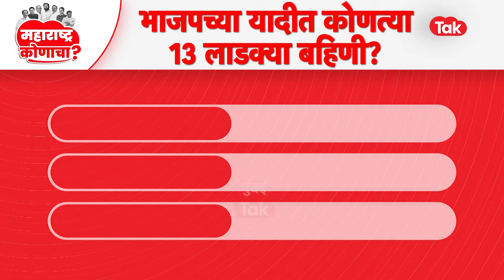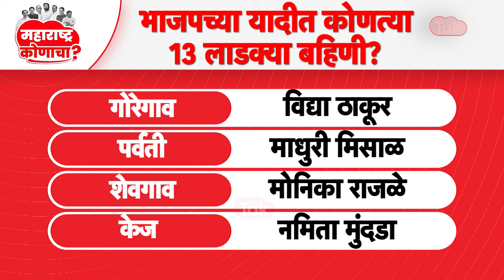Maharashtra Assembly Election 2024 : BJP First List मध्ये असलेल्या १३ महिला उमेदवार कोण?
भाजपची विधानसभा उमेदवारांची पहिली यादी जाहीर झाली असून या यादीमध्ये एकूण  ९९ उमेदवारांचा समावेश आहे. १३ महिलांना यामध्ये संधी देण्यात आली असून या १३ लाडक्या बहीणी भाजसाठी गेमचेंजर ठरतील का?